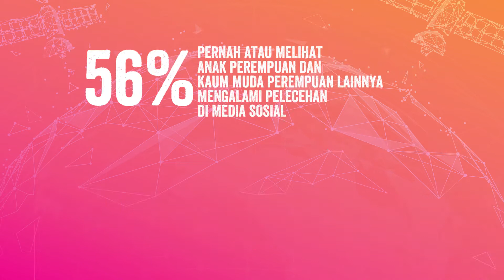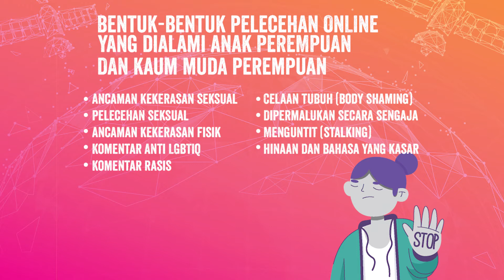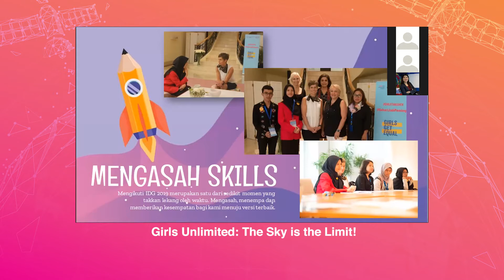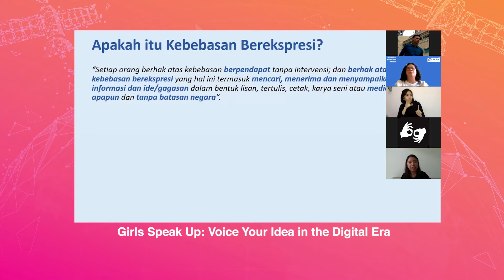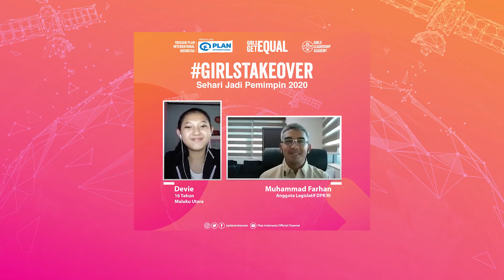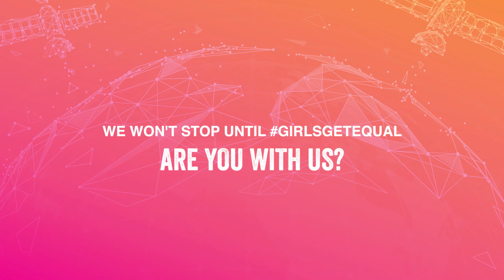Rangkaian Kegiatan GirlsTakeover SehariJadiPemimpin 2020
Sahabat yuk saksikan bagaimana serunya rangkaian kegiatan GirlsTakeover SehariJadiPemimpin 2020!

ketik "anak perempuan freetobeonline" di kolom komentar atau share video ini sebagai dukunganmu untuk anak perempuan!